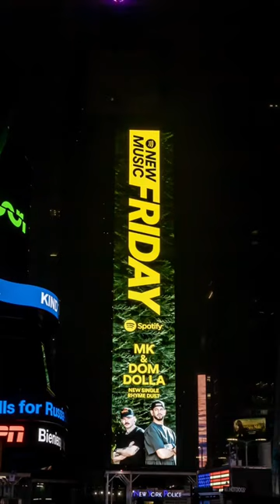spotted in Times Square ⇨ MK x Dom Dolla for Spotify NMF🦂🎧